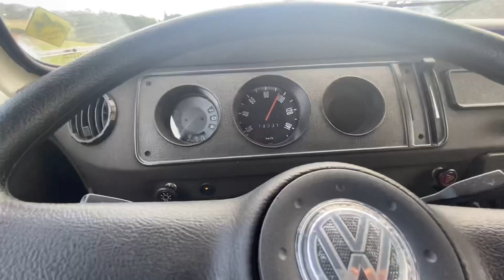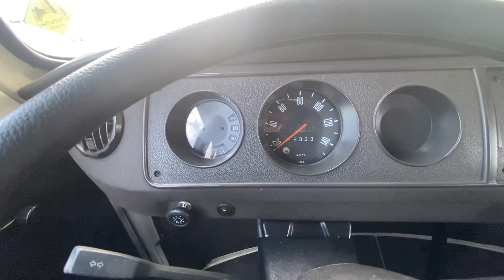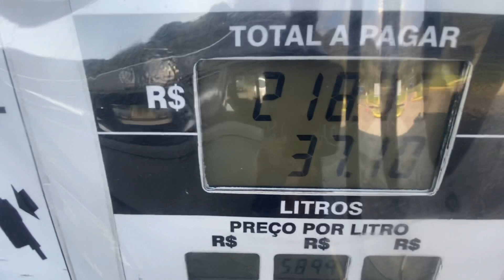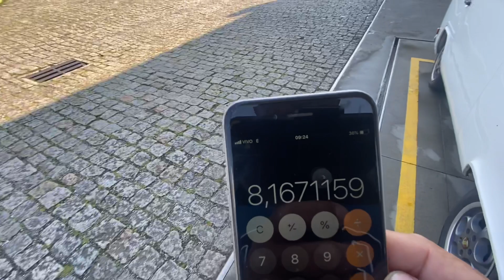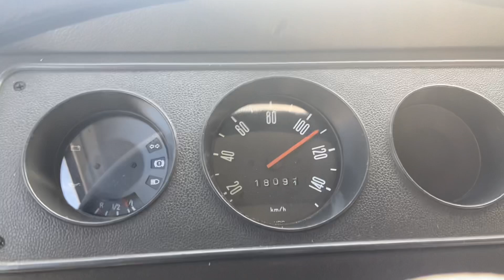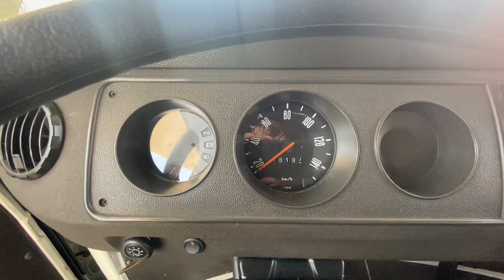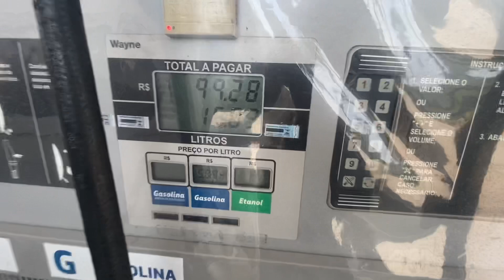Viagem de Kombi e média de Consumo de Gasolina da Kombi - HORRÍVEL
Viagem de volta saindo de Santa Catarina, Balneário Camburiú para São Paulo, capital. 650 km de estrada pela frente. Neste video trago um pouco da estrada e uma médida de consumo de combustivel da VW Kombi do Tio Davis.

Este video é a segunda parte da viagem, hora de abastecer..

► Link para compra do Boné da Garagem Tio Davis

🔰 PARCEIROS:

Gagage MV Custom - Rua Santa Luzia, 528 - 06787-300 - Taboão da Serra

Atlantica Motors: Av. Atlântica, 1937 - Socorro

Rei Sound:
R. da Paz, 1736 - Chácara Santo - 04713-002 - São Paulo

🔻🔻 Top 10 videos mais populares do canal 🔻🔻

🔻🔻 Playlists Tio Davis 🔻🔻